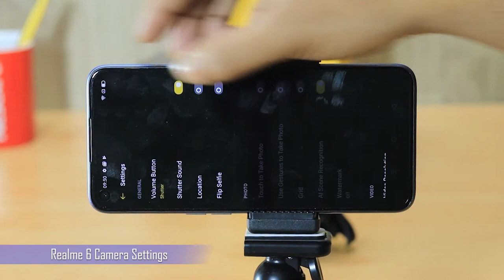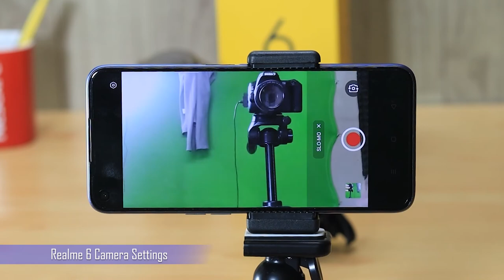Realme 6 Pro Camera Settings Bangla